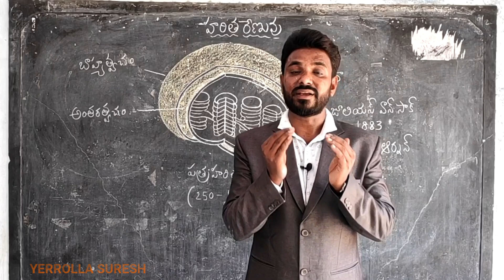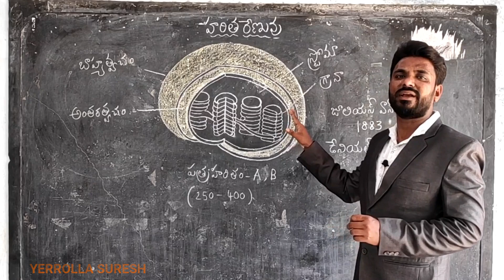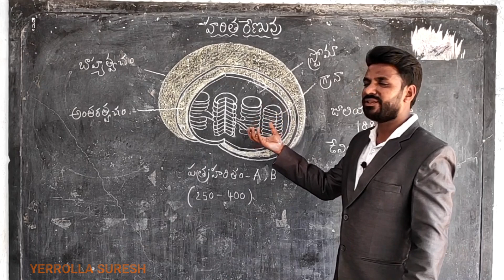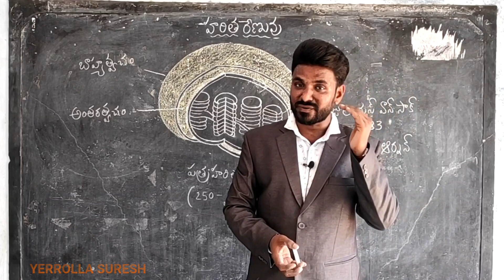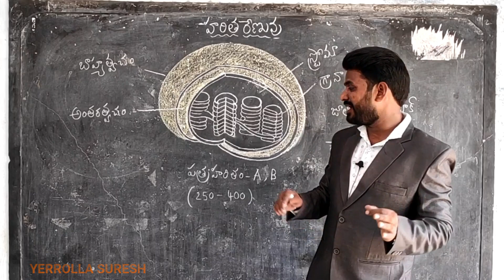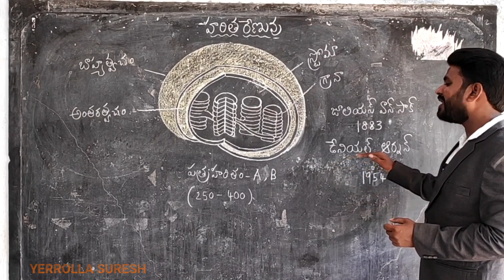CHLOROPLAST : SITE OF PHOTOSYNTHESIS ( TELUGU )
Its an organelle involves in preparation of food by plants during photosynthesis